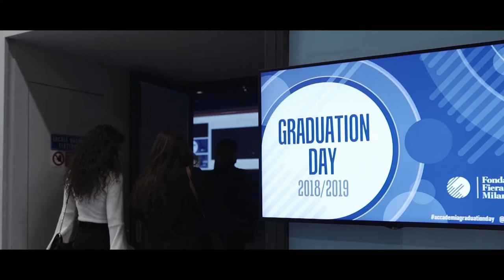Gli studenti: Silvia Mazzieri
Silvia Mazzieri, studentessa Progea 2015/2016, racconta il suo percorso di crescita professionale da quando ha teminato il master di Accademia Fiera Milano